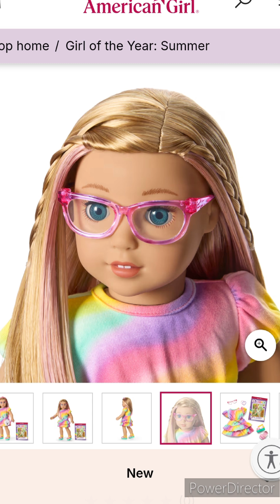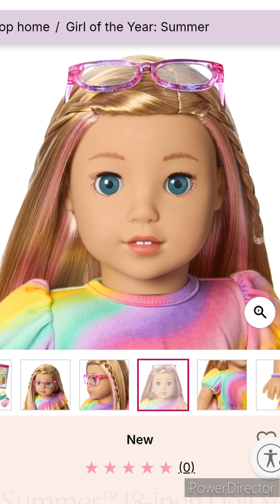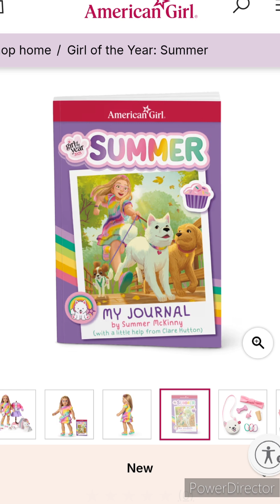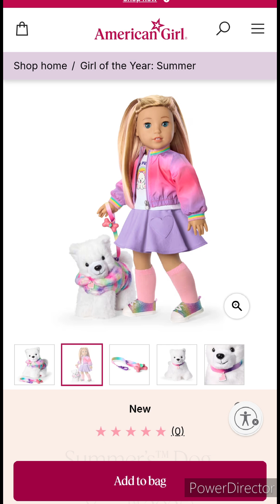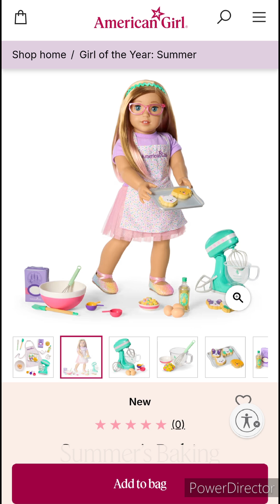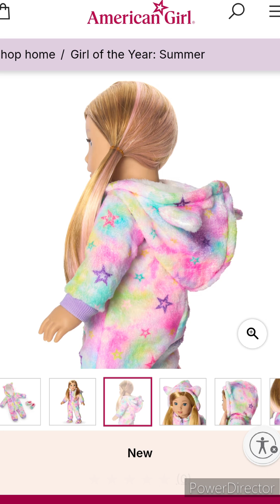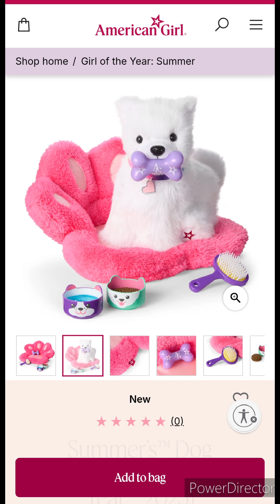My Thought On Summer Mikiney ☀️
What do you think of her?
Xoxo 🤗